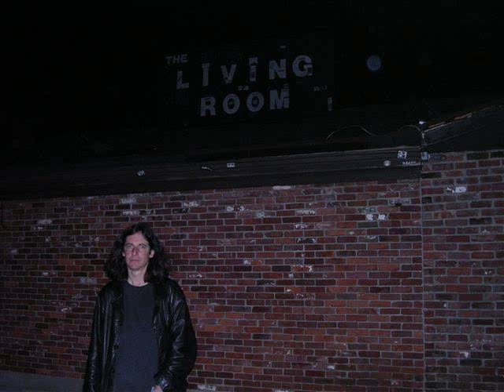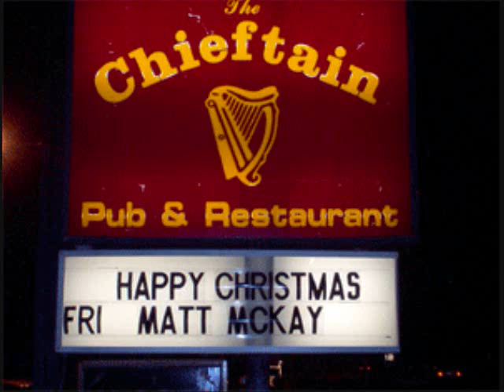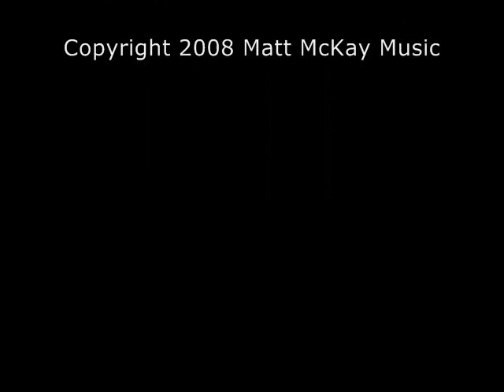Rain Down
Rain Down is the opening track from Matt McKay's "Helmets For Everyday Living."